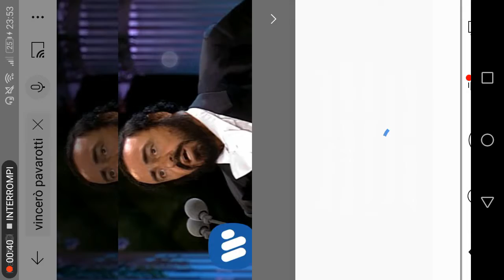Luciano Ramazzotti "Nessun Dorma"